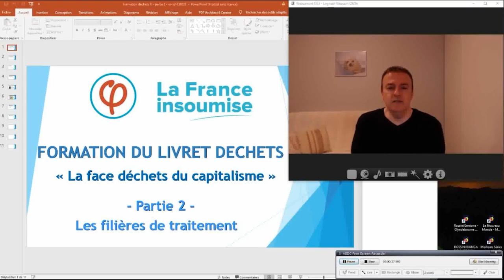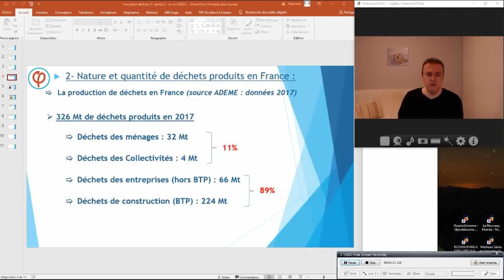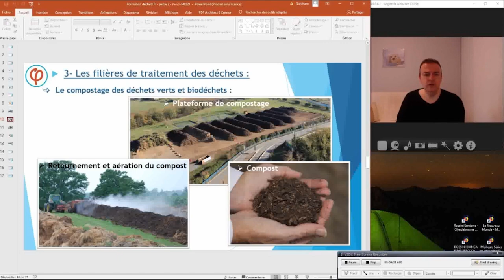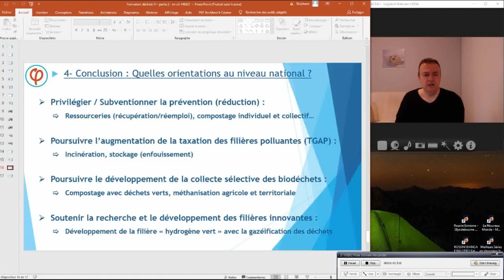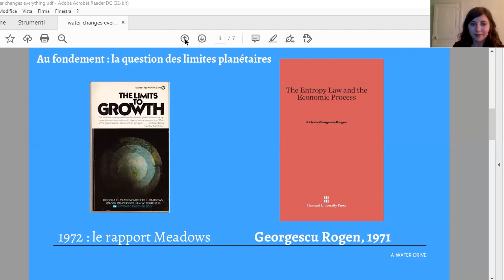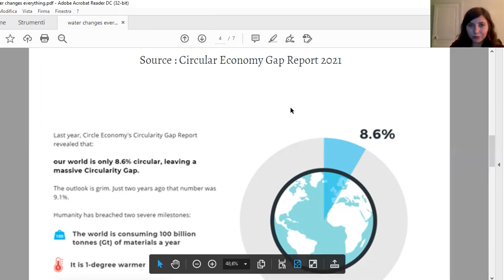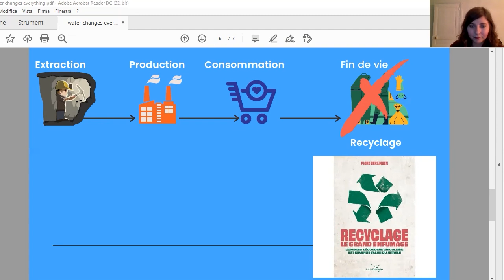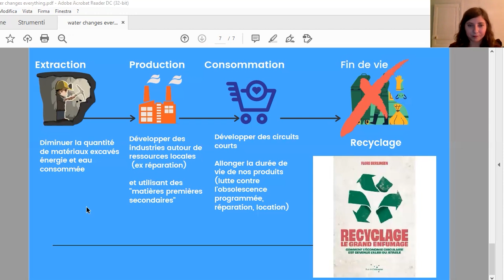La face déchets du capitalisme. En sortir pour produire et vivre autrement - Formations insoumises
Chaque mardi à 18h30, retrouvez une nouvelle vidéo des formations insoumises. Tifen Ducharne, Sonia Veyssière et Stephane Vidal reviennent dans cette vidéo sur la question de la production et du traitement des déchets.